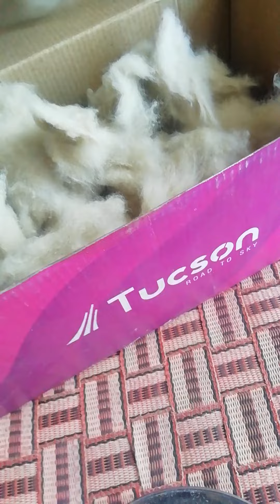gilhari ka baccha 🐿️🐿️🐿️🐿️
How to Take Care of a Baby Squirrel Care Squirrel
How to Take Care of a Baby Squirrel Care 🐿️🐿️🐿️🐿️